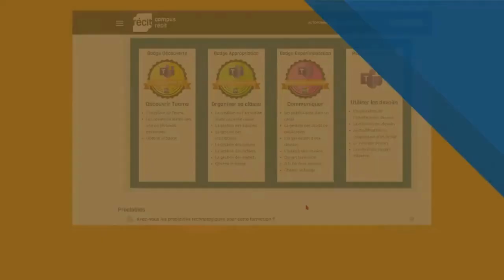Introduction de la formation Enseigner avec Microsoft Teams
Voici la vidéo d'introduction de la formation Campus RÉCIT - Enseigner avec Microsoft Teams